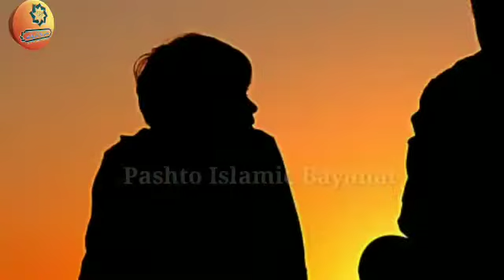Plar Sara Zyaty Kol aw Da Kora Westal || Sheikh Abdul Hameed emotional Bayan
➡️ Islah Muashira By Sheikh Abdul hameed

➡️Sawal aw Jawab By Sheikh Amin Ullah

 ➡️Sheikh Abu Hassan Swati Bayanat